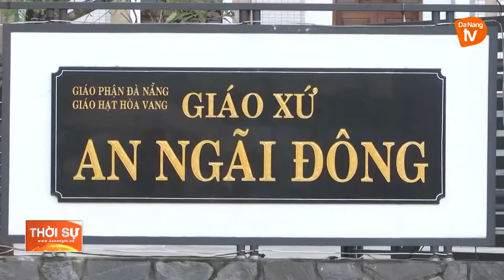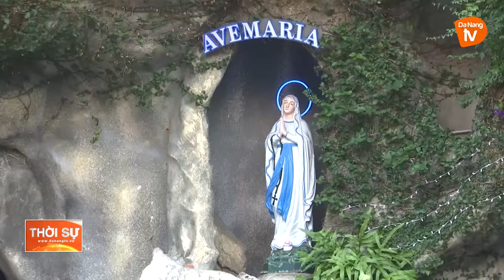NGƯỜI DÂN ĐÀ NẴNG TUÂN THỦ PHÒNG DỊCH KHI ĐÓN GIÁNG SINH